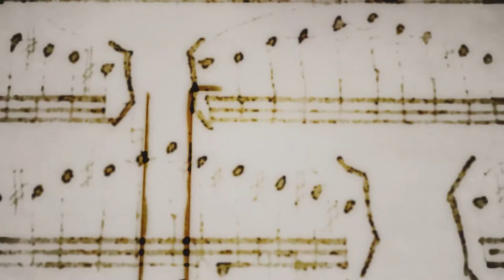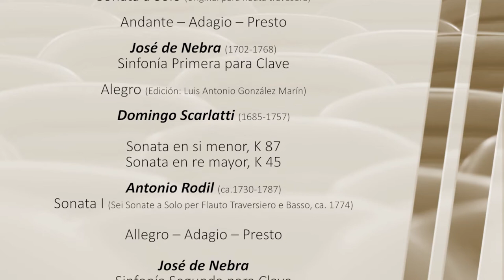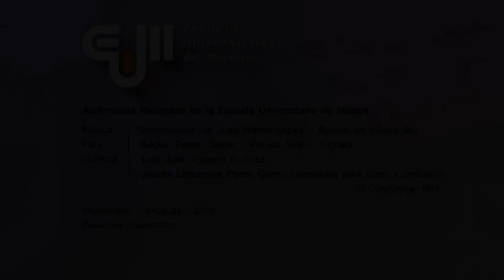IV Festival de Musicología y Música Colonial Ítalo-Iberoamericana - Saskia Roures y Francisco Gil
IV Festival de Musicología y Música Colonial Ítalo-Iberoamericana

Auditorio de la Facultad de Artes, 14 de octubre de 2019
Montevideo, Uruguay.

Programa:

Miscelanea XVIII-21: Saskia Roures (Órgano – Clave)
Francisco Gil (Oboe barroco)

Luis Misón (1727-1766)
Sonata a Solo (original para flauta travesera)
Andante – Adagio – Presto

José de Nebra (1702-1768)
Sinfonía Primera para Clave: Alegro*

Sonata en si menor, K 87
Sonata en re mayor, K 45

Antonio Rodil (ca.1730-1787)
Sonata I (Sei Sonate a Solo per Flauto Traversiero e Basso, ca. 1774)
Allegro – Adagio – Presto

José de Nebra
Sinfonía Segunda para Clave:
Tocata en do menor
[Andante]*
[Alegro]*

Joan Pla (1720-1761) / Josep Pla (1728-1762)
Sonata a 2, Oboe solo et basso
Allegretto - Andante - Allegro assai